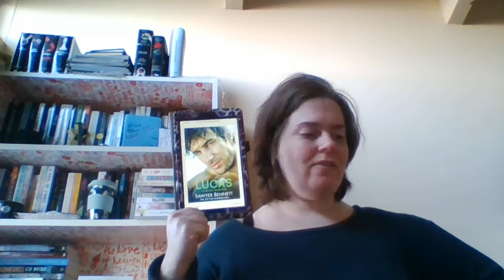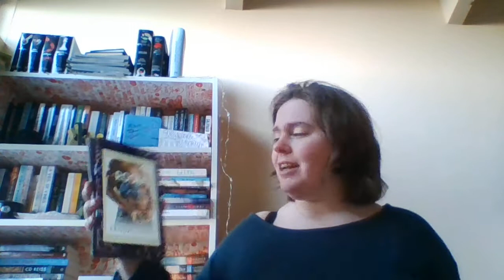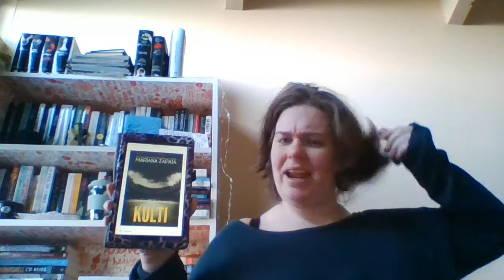December 2017 Kindle Book Haul!